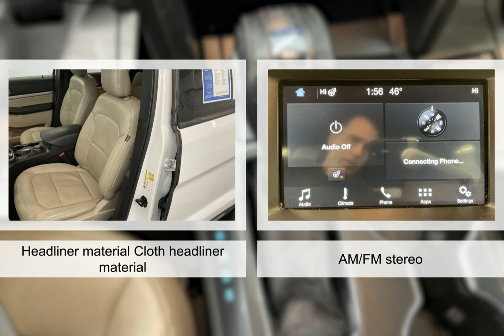2018 Ford Explorer N474A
2018 Ford Explorer N474A